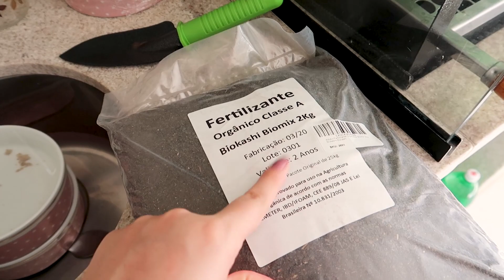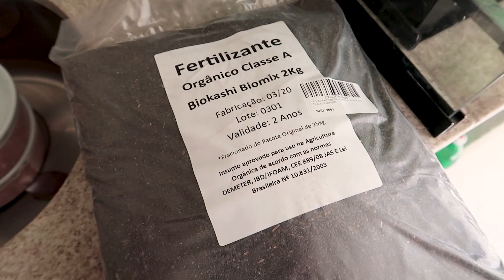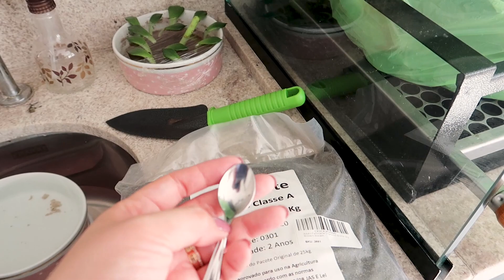CARNE DE PANELA SEM ÁGUA DA MINHA SOGRA + PLANTAS NOVAS + MANTENDO A CASA CHEIROSA! | Vlog! 🌸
Oi amoooores! tudo bem com vocês? No Vlog de hoje eu compartilho com vocês um dia inteiro comigo! Gravei uma rotina inteira com a gente, nosso almoço que foi uma receita de CarneDePanela da minha sogra e a limpeza e organização da minha casa! Como faço pra deixar a casa limpa e cheirosa todos nos dias! Espero muito que vocês gostem!

Prazer, sou a Jana Ramos, tenho 30 anos e sou casada!
Aqui neste canal você vai encontrar vídeos relacionados ao mundo feminino, trago muita vida real por aqui, compartilho minha rotina, meus cuidados com a casa,  faxinas, vlogs, resenhas de maquiagem e alguns tutoriais! AMO trocar experiências por aqui, e se você gosta deste tipo de conteúdo, seja muito bem-vinda(o)! Venha fazer parte da nossa família que só cresce!

Amooores!

Um super beijo, eu amo muito vocês, fiquem com Deus e até o próximo vídeo!